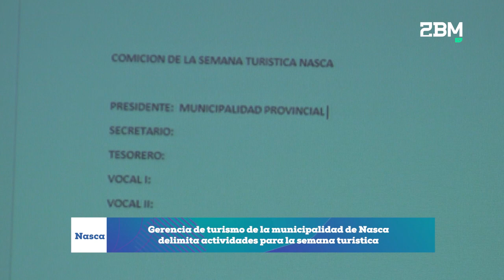Gerencia de turismo de la municipalidad de Nasca delimita actividades para la semana turística.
Nasca: Gerencia de turismo de la municipalidad de Nasca delimita actividades para la semana turística

En la tarde del día de ayer 23 de marzo se realizó una importante reunión entre principales autoridades y entes del turismo de Nasca

Esta reunión se llevo a cabo para delimitar temas, propuestas e ideas para las actividades que se realizarán el próximo mes de Mayo con respecto a la semana turística.

Este adelanto de reuniones se debe a que autoridades de la localidad de Nasca desean organizar con tiempo dicho evento para promover y ofrecer una semana turística excepcional.

De la misma forma, se comentó sobre los presupuesto en conjunto con la municipalidad para que las diversas comisiones avancen en sus proyectos para promocionar lo más antes todo lo que Nasca tiene para ofrecer.